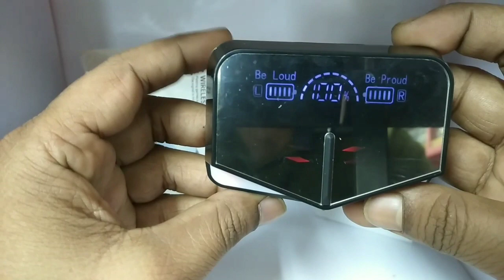দুনিয়া কাঁপানো সেই M28 wireless airbuds review in bangla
দুনিয়া কাঁপানো সেই m28 wireless airbuds review in bangla. এটি একটি খুব ভালো মানের প্রোডাক্ট।  এটিকে আমরা পাওয়ার ব্যাংক হিসেবে ব্যবহার করতে পারব। এর সাউন্ড কোয়ালিটি এবং চার্জ ব্যাকআপ খুবই ভালো।
m28 wireless airbuds টি আমরা আমাদের নিকটস্থ বাজারে পেয়ে যাব।